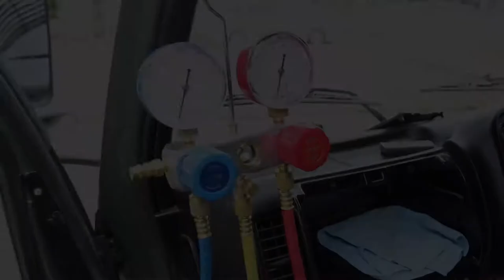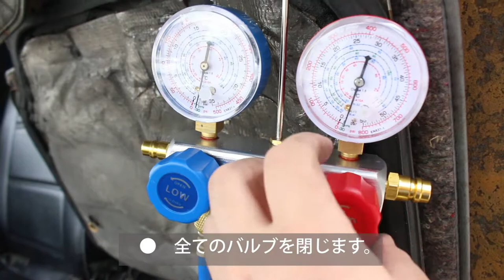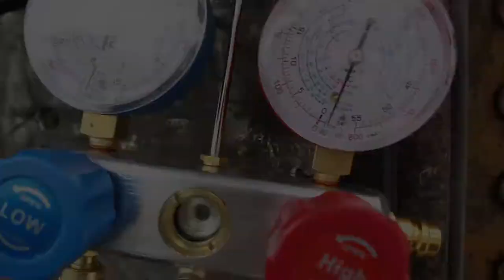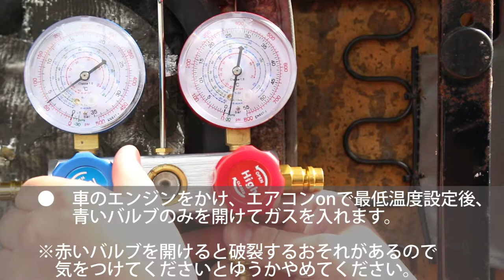ｶｰｴｱｺﾝのHFC-134aを真空引きからガスチャージまでDIY！時短裏ワザ やってみた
カーエアコンのガス補充、真空引き、ガスチャージまでの方法を公開します。ガスチャージの際の時短裏ワザも必見です。
車のエアコンガスの補充や真空引きなどのやりかたで困ったことはありませんか。とても簡単に箇条書きで説明しております。

【関連動画】

【DIY】エアコンのガスを、ＤＩＹ補充する【カーメンテナンス】

車のエアコンガス補充～180SXとワゴンRで作業してみた結果

【エアコン修理】真空引き•ガスチャージ+低圧ホースも交換してエアコン完全修理【HFC134a】カーエアコン、車のエアコン、R12、

車のエアコンマジで効かないんで直してみます！【カーエアコンガス補充】